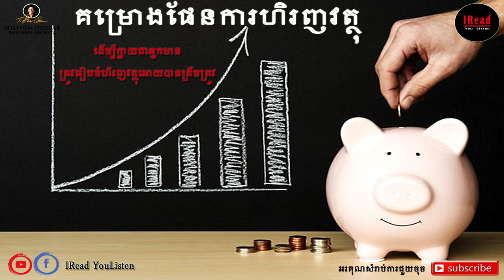គម្រោងផែនការហិរញវត្ថុរបស់អ្នក - Secrets of the Millionaire Mind - T. Harv Eker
អាថ៌កំបាំងគំនិតអ្នកមាន ភាគទី១  - Secrets of the Millionaire Mind Part 1

ព្រះអង្គម្ចាស់ នរោត្តម ឌួងចក្រ - គឺជាស្តេចត្រៀមសោយរាជ្យតែមិនបានសោយរាជ្យ

China's geopolitical ភូមិសាស្ត្រនយោបាយចិន ហ្សង់ ហ្វ្រង់ស័រ តាន់ RFI

តើ ប៉ុលពត ពិតជាបានរំដោះជាតិខ្មែរ ពីក្រោមដៃបរទេសមែនឬ